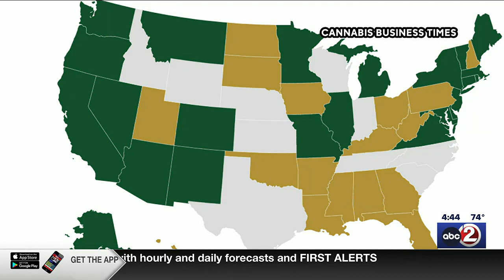INTERVIEW: When will weed be legal in Wisconsin?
Tuesday, Minnesota Gov. Tim Walz signed a bill into law that legalizes recreational marijuana use for people over 21.